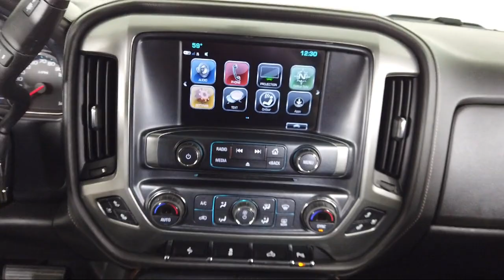2018 Chevrolet Silverado 1500 LTZ Double Cab Bozeman Belgrade Big Sky Livingston Butte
2018 Chevrolet Silverado 1500 LTZ Double Cab Stock Number: C2305292 Vin:1GCVKSEC0JZ199837.